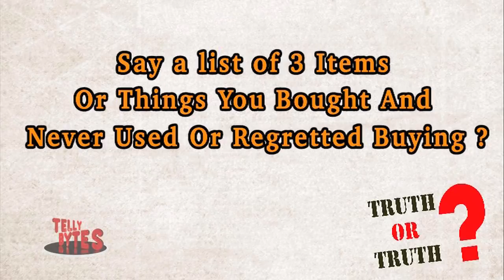Truth or Truth With Ritvik Arora | Tu Aashiqui